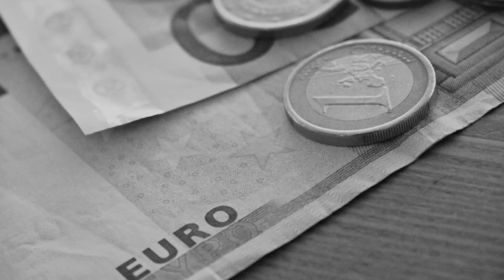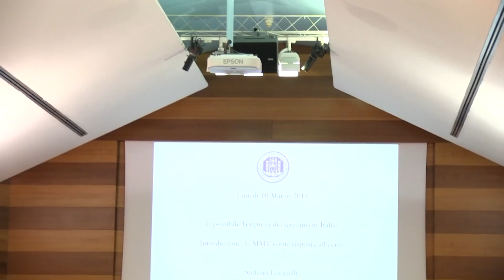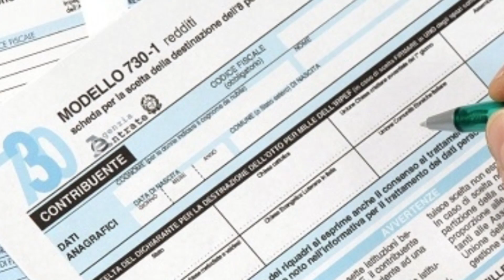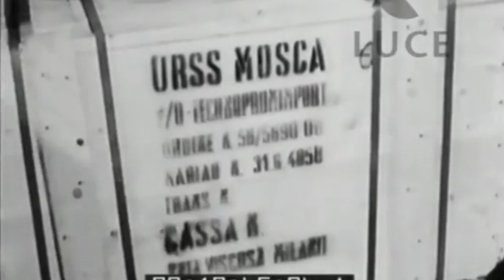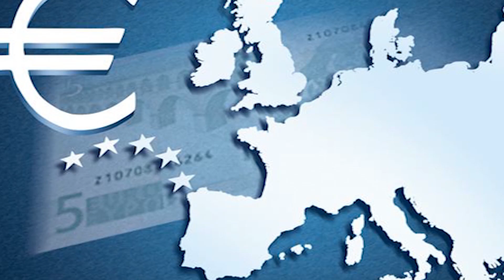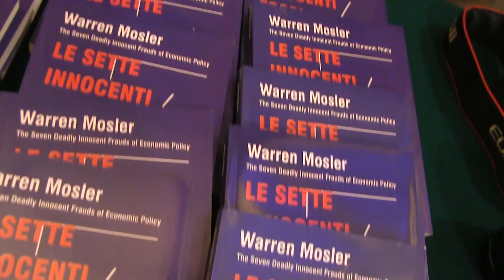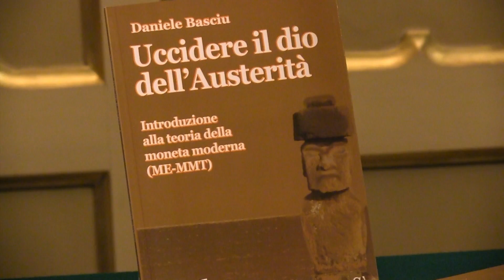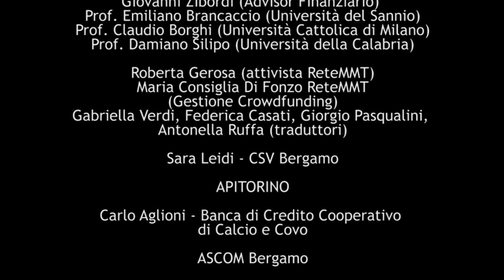Primavera Economica (integrale)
Primavera Economica è un docufilm realizzato da Rete MMT in collaborazione con l'associazione PolarTv.

Ripercorre le tappe principali del mese di marzo 2014, mese che vide Warren Mosler ospite dell’Università di Bergamo in qualità di visiting professor. Bergamo rappresentò il punto di partenza di un viaggio lungo l’Italia e di un dibattito tra punti di vista diversi, ma accomunati dalla denuncia delle politiche di austerità.

Il docufilm testimonia quel lavoro e lo racconta tramite le opinioni dei protagonisti. Nello stesso tempo illustra i princìpi della Modern Money Theory tramite la voce del suo fondatore.

Ha anche il valore di far conoscere Rete MMT e il nostro modo di fare attivismo MMT.